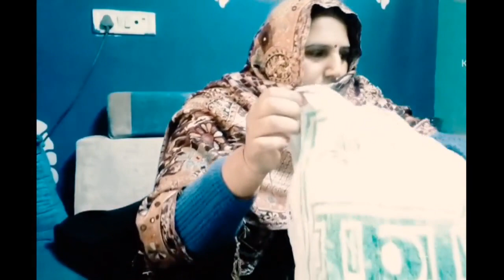पागलपंती का दौरा पड़ता है मुझे कभी कभी नंदन को भी परेशान कर दिया झा दीदी 😂😂😂😂😂